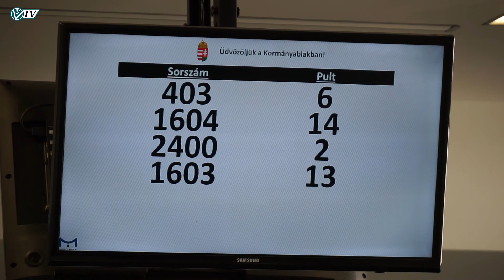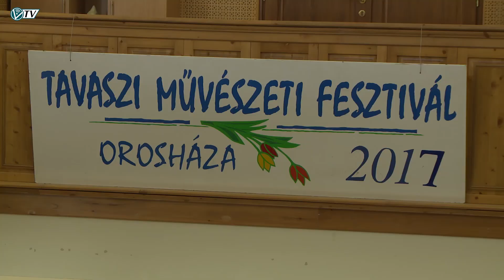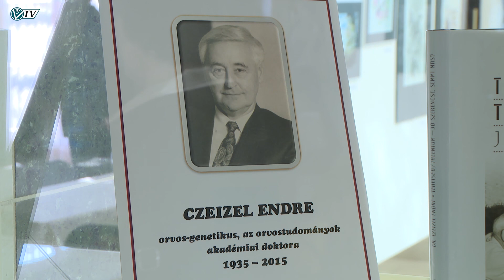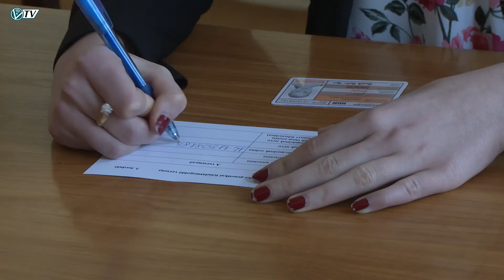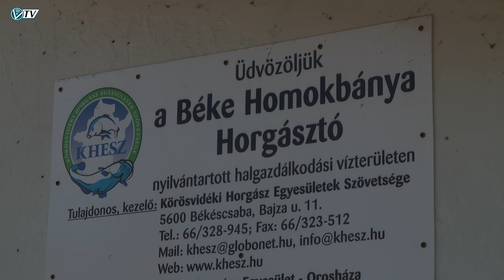Az Orosházi Városi Televízió híradója - 2017. Április 4.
Testületi ülés • Békés Megyei Kormányhivatal főigazgatgója • Tavaszi munkák a Főtéren • XVII. Tavaszi Művészeti Fesztivál • Czeizel Endre Genetikai Feladatmegoldó Verseny • Egészségnap a Könd utcai óvodában • Környezetvédelmi nap a horgászoknál • Orosházi FKSE-LINAMAR – Mezőkövesdi KC